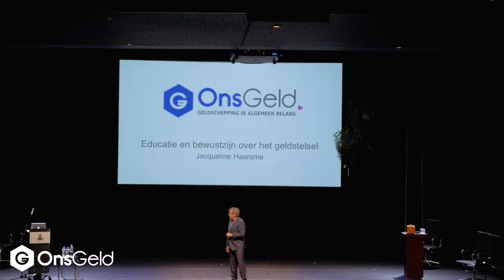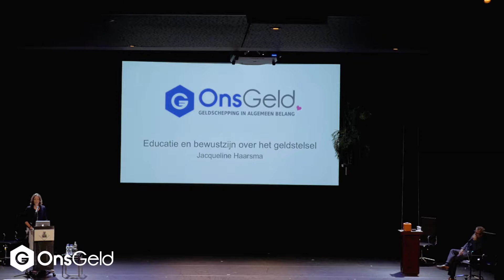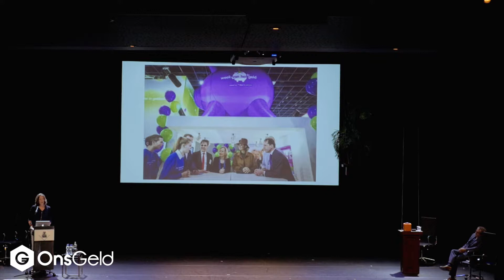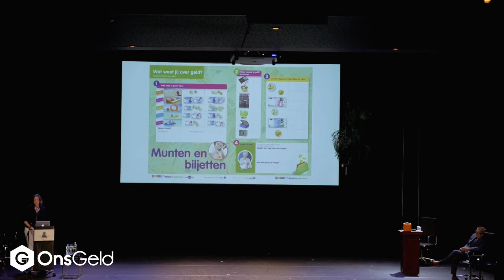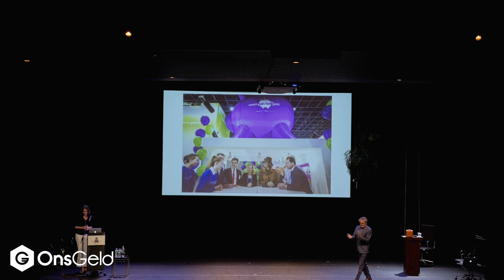Jacqueline Haarsma - Educatie over geldschepping in het onderwijs @ Symposium Ons Geld 2017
Jacqueline Haarsma van Ons Geld over de educatie van geld & geldsysteem in het onderwijs, tijdens het Symposium Ons Geld 2017 @DeLaMar.

Marianne Thieme (Partij voor de Dieren), Paul Tang (Partij van de Arbeid), Renske Leijten (Socialistische Partij), Antoinette Hertsenberg (AVROTROS) én Ons Geld bespreken hoe het verder moet met ons geldstelsel.

Theatermaker George van Houts leidt het debat, Hoogleraar Klaas van Egmond (Sustainable Finance Lab, Universiteit Utrecht) en Ons Geld-activisten (Luuk de Waal Malefijt, Edgar Wortmann en Jacqueline Haarsma) doen verslag van het monetaire actiefront. Is er verband tussen geld en milieuproblemen? Wat leren kinderen over geld, en wat vinden wij van de virtuele euro?

Programma:
Opening - George van Houts
Visie, missie en activiteiten van Ons Geld - Luuk de Waal Malefijt
Educatie en bewustzijn over het geldstelsel - Jacqueline Haarsma
De gevolgen van het huidige geldsysteem - Klaas van Egmond
EU perspectief - Paul Tang
Geldhervorming, de 'Ons Geld-oplossing' - Edgar Wortmann
De schuldverslaving van het systeem - Ewald Engelen (vervanging Marianne Thieme)
Geld en de Panama Papers - Renske Leijten
Dialoog met kopstukken uit politiek, bedrijfsleven en media